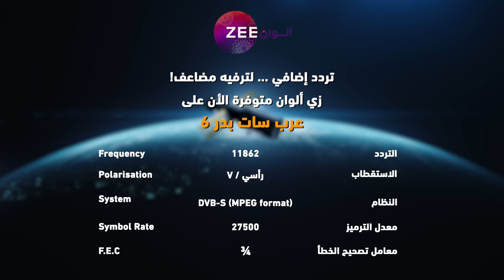مسلسل رحلة_لاكشمي_3 حلقة 62 - أقوى مشهد 2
تابعوا مسلسل الرابطة المنكسرة من السبت إلى الخميس الساعة 7 بتوقيت السعودية على زي الوان